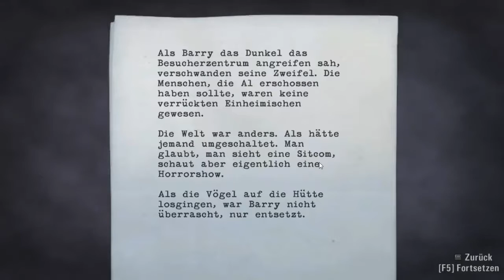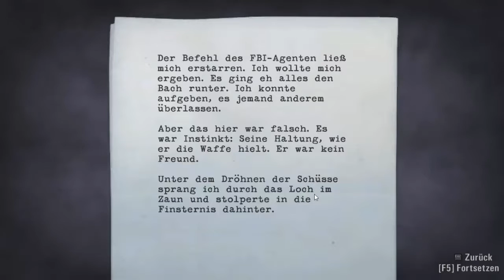Alan Wake #013 - "Nightfalls Kettensägenschwabbel!" // Let´s Play Alan Wake